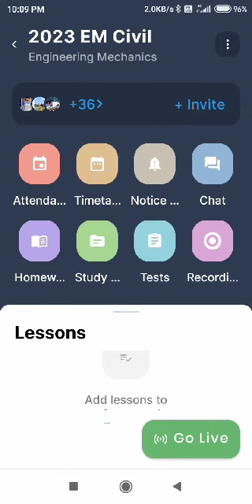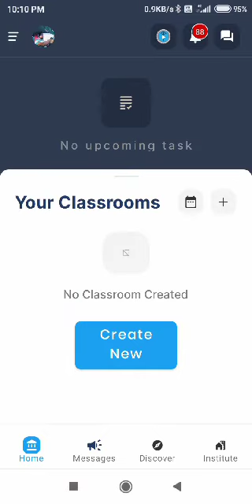Multiple choice question AnswerMCQ Exam for 2nd & 4th Semester Civil+ Mechanical Students#shortsfeed